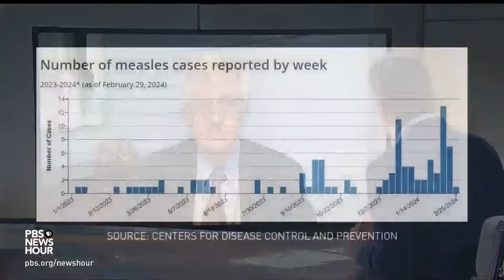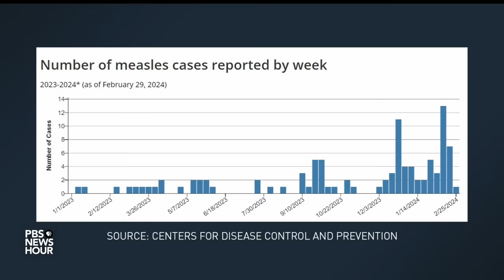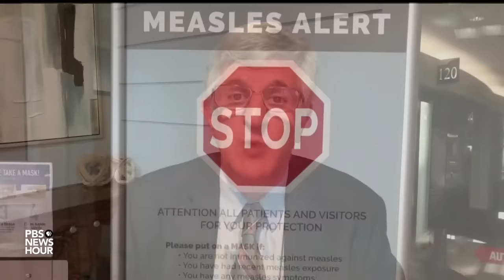Measles outbreak raises concerns about drop in vaccinations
There were 58 reported cases of measles in the U.S. during all of 2023. But there's already been 41 cases across 16 states so far this year. The outbreak of this highly contagious virus is cause for concern for many public health departments. Dr. Paul Offit, a pediatrician specializing in virology and immunology at Children's Hospital of Philadelphia, joins William Brangham to discuss.